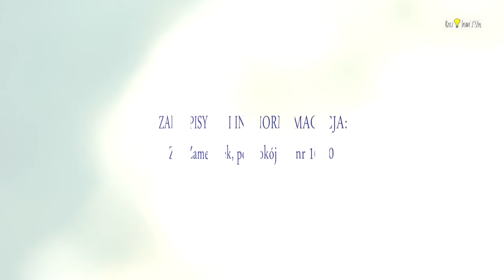ZAPOWIEDŹ WYJAZDU DO OPERY